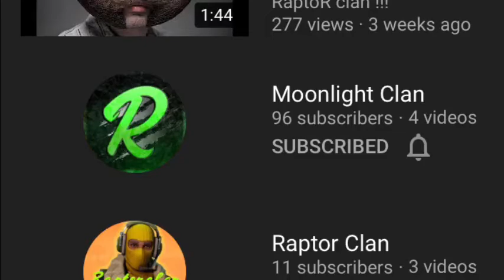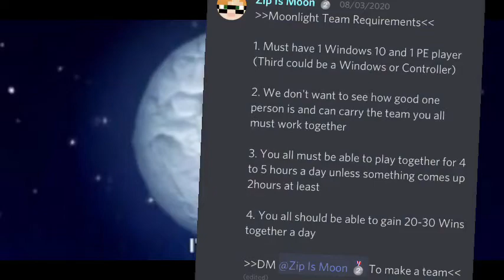Treasure Wars!! Ft. ItsMeUxie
Hive Is Fun